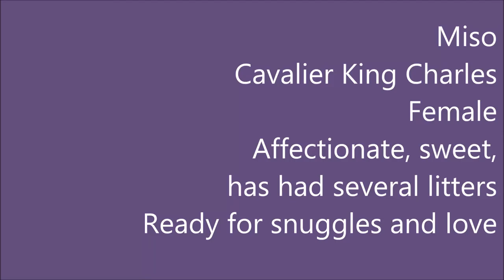WHS, Miso the CKC